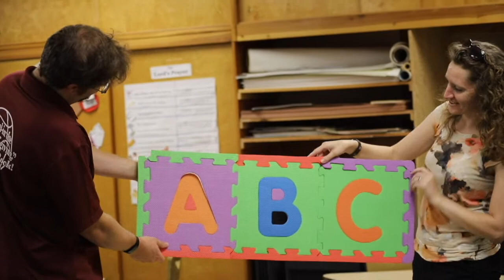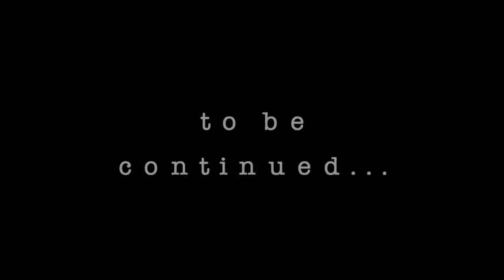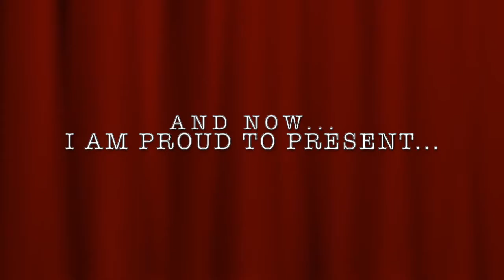"W" | Bible ABCs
WELL, looks like another Wonderful episodes of Bible ABCs with Pastor G and Miss Jillian! This week, there is a focus on a famous Whale in the Bible with a potential name and an important mission!

Hope you Welcome this Willingly as you Watch this episode that will Warm your heart.

Intro Animations:
Nathan Behmlander